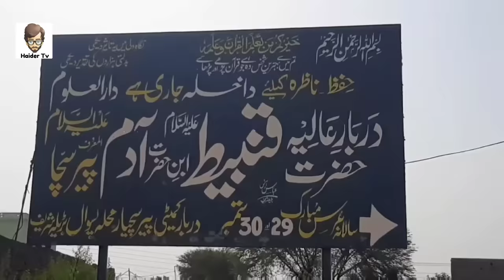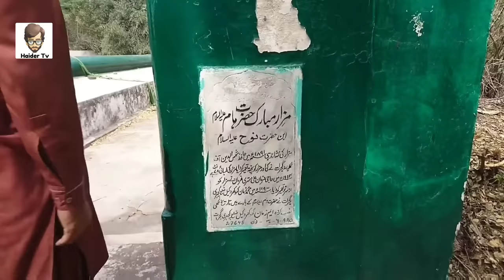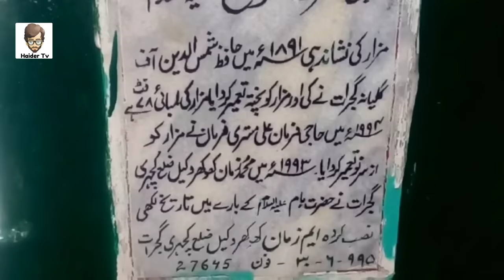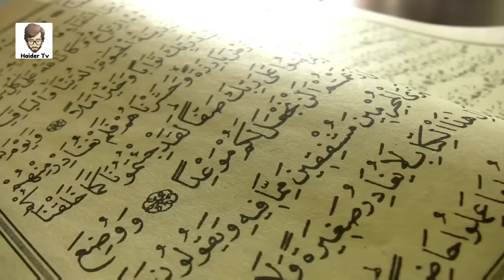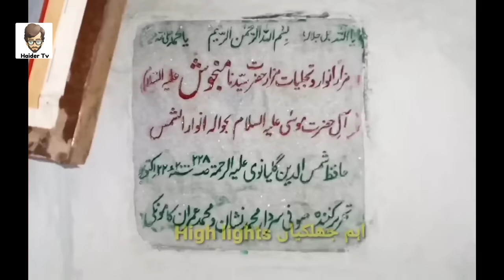longest Graves Of Prophets In Pakistan | Haider Tv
Hello haidertv Family Today I Will Show You The Prophets Graves In Pakistan. These Are The Longest Graves In the World.